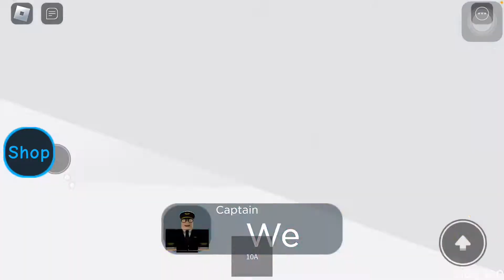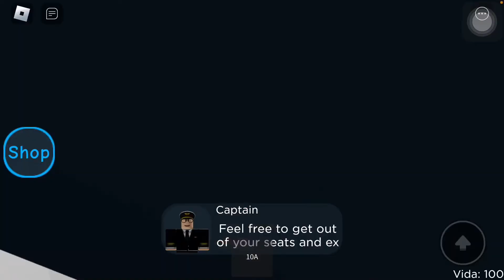🚨RESPIRE FUNDO! Depois de VER o que tem dentro do AVIÃO (Airplane)